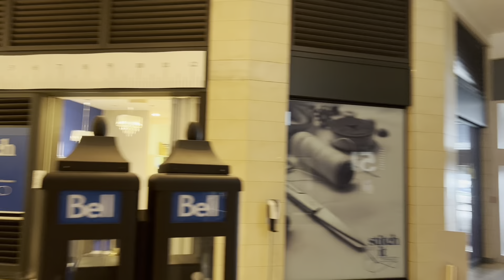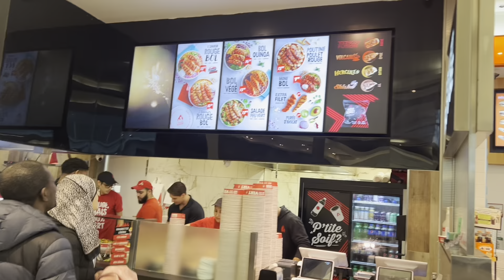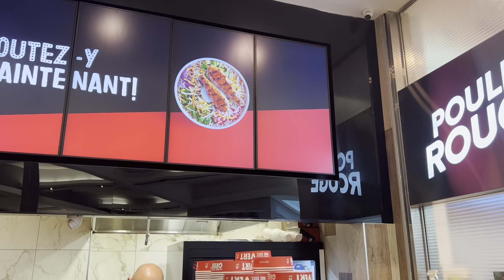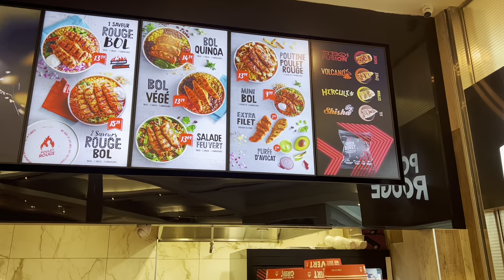After breakfast. A nice walk in Carrefour Laval